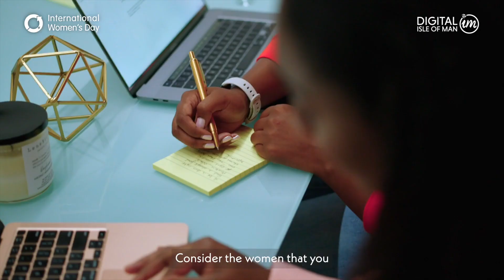International Women's Day 2024 Highlights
Business Isle of Man along with its sister Agencies and Isle of Man Aircraft Registry speak to women from across our industries to ask them how they 'inspire inclusion!'